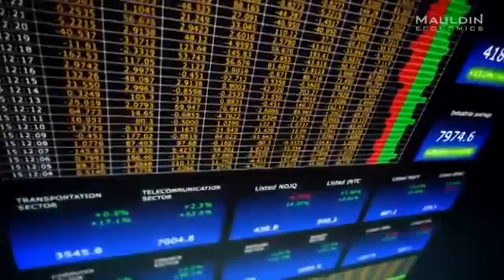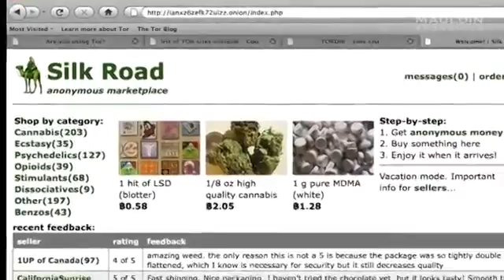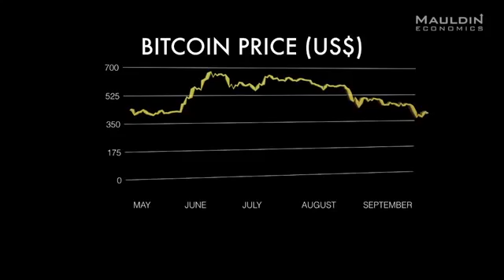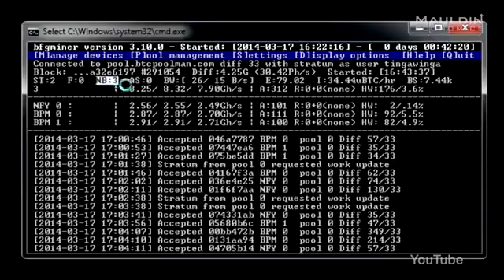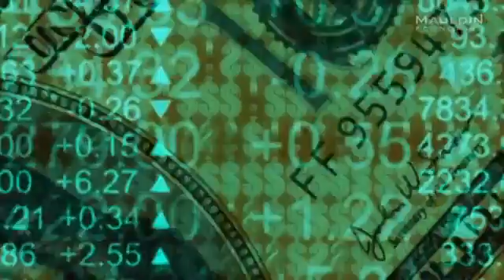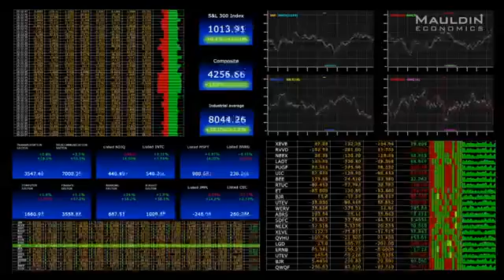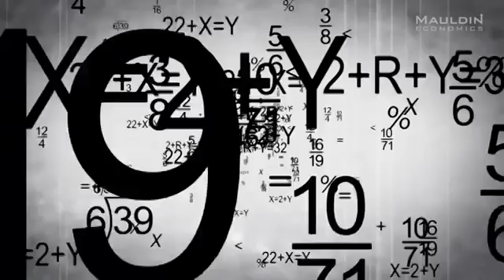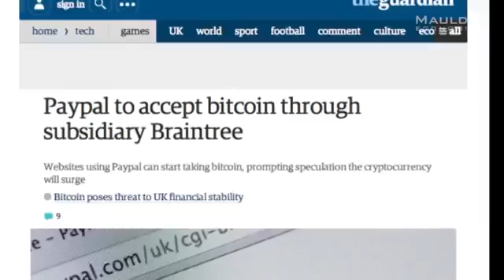Why Bitcoin Matters by Mauldin Economics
What is Bitcoin? - Exclusive World Premiere Documentary on Why Bitcoin Matters Bitcoin, as you're about to see, could revolutionize finance, banking, commerce and more - the impact this technology could have on global society is just beginning to reveal itself.
We think you'll agree after watching "Why Bitcoin Matters" that the future of currency could be digital, open-source, finite, mathematics-based, and truly game changing.

Bitcoin is a peer-to-peer digital currency that trades on public exchanges and can be instantly transferred between any two people, anywhere in the world with the speed of an email… and at far lower cost than transactions typically processed through the traditional financial system.
While a lot of people have experimented with digital currencies in the Internet age, Bitcoin’s mysterious creator, Satoshi Nakamoto, was the first person to solve the issue of “double spending” in a completely decentralized network… meaning all transactions are made directly between parties, with no middlemen—but also in a way that is verifiable across the entire network and virtually impossible to counterfeit.
Much like the Internet itself, the Bitcoin hive is essentially a distributed network of computers and people that are relying on a common technological process—the Bitcoin protocol—to confirm and validate every transaction made using a unit of account called a “bitcoin”… which can be broken down into fractions, thereby enabling previously impossible micro-transactions.
The genius behind the Bitcoin protocol is an element of the system called the “blockchain”—essentially a giant, globally shared ledger of every bitcoin and every transaction in the history of the network. Whenever two people follow through with a transaction, it is broadcast throughout the entire network, and the blockchain expands as that exchange is automatically lumped together with other transactions in a new “block.”
While it requires a massive amount of computing power to verify, confirm, and record every transaction that occurs within the network, it’s basically a self-funding system.
Bitcoins are created through a process called “mining”… which happens to be the same mathematical process that seals blocks of new transactions onto the blockchain by verifying that every exchange is valid and using real bitcoins. Thus, by rewarding “miners” with new bitcoins for devoting their time and computing power to performing maintenance on the blockchain, the Bitcoin protocol provides the incentives for the network to continue running in a completely decentralized manner.
There can only be 21 million bitcoins, and the protocol is designed to release a “reward” of new bitcoins every 10 minutes until every unit of the digital currency has been created. As of today, roughly 13.5 million bitcoins have been created, with roughly 7.5 million bitcoins to go.